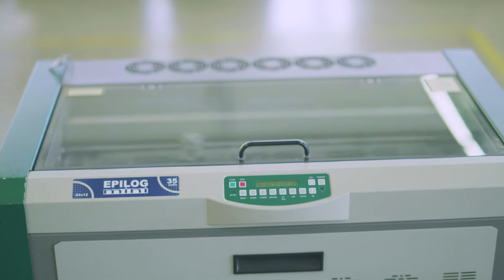HOW TO LASER ENGRAVE ON A PROMOTIONAL PEN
Take a look at the process of a laser engrave onto a pen. We also use this print option on all sorts of promotional products and merchandise.